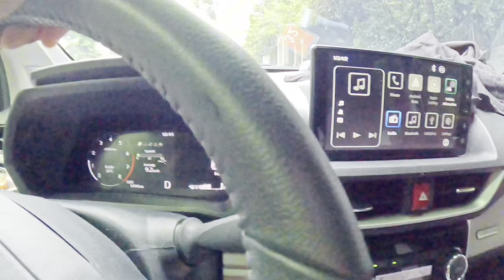PABAHAY KAY NANAY NECY INUMPISAHAN NA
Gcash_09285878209